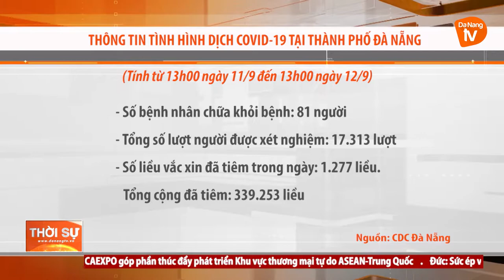BẢN TIN DỊCH TỄ COVID-19 (Ngày 12/9)